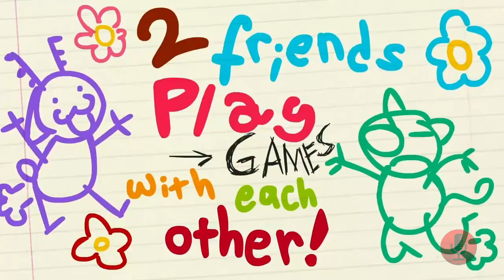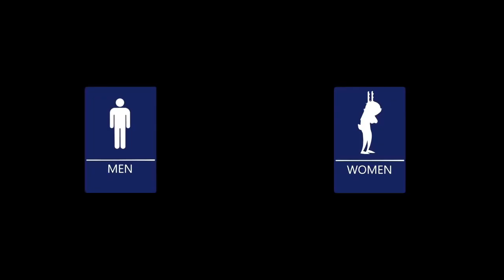The Bedfellows - Two Friends Play Frenzy (EP#7) Dublado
Vozes
Lil Shad